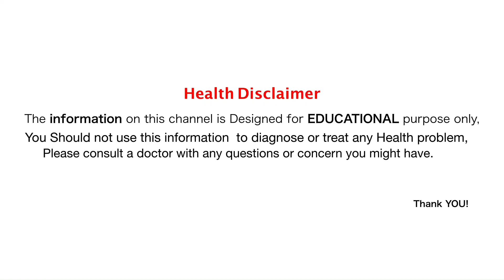ऐसी कोई बीमारी नहीं जो इसके सामने ठहर सके, अगर कहीं दिखे तो छोड़े नहीं